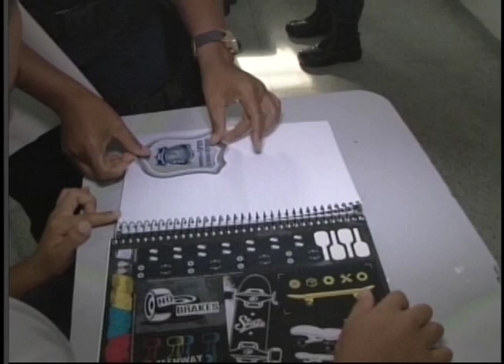LINK AO VIVO: PÂMELA VOLOSKI